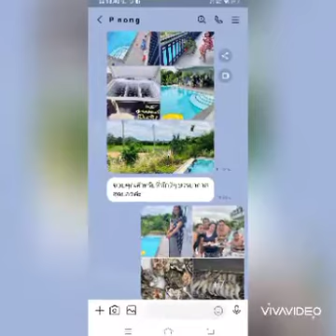Family Day @ Hill Point Pattaya Pool Villa